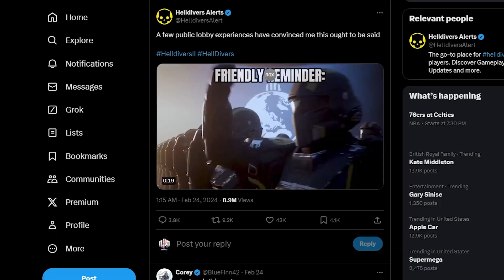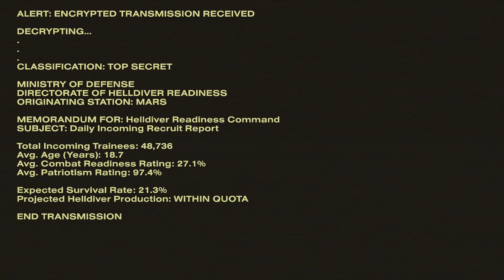Involuntary Managed Democracy | Helldivers 2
So, I played Helldivers 2 for about 2 hours, and I genuinely have no idea what this game is. Join me in my quest to slaughter bugs, dismantle machines, and spread Managed Democracy through the galaxy whether it wants it or not!

Time to Make History - Persona 4
Franky's Theme - One Piece
2:23AM - Dova Syndrome